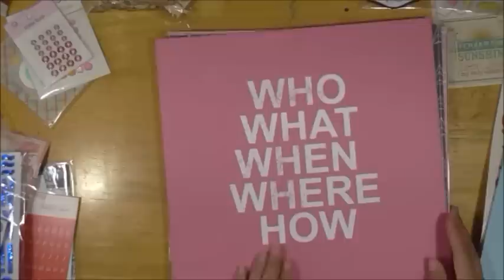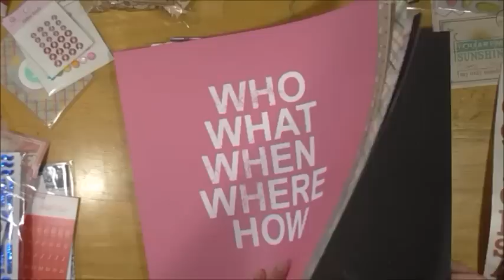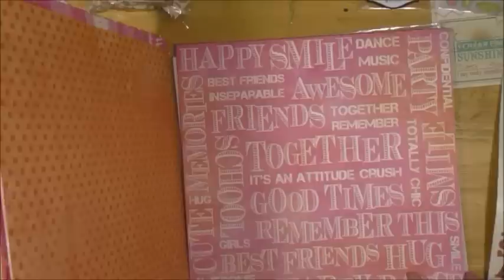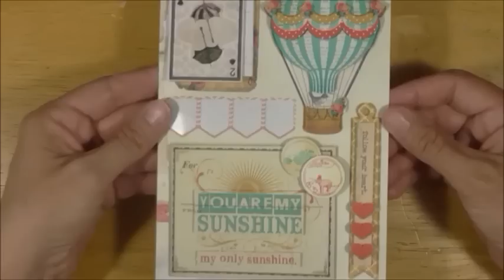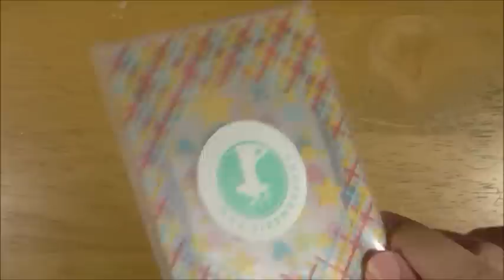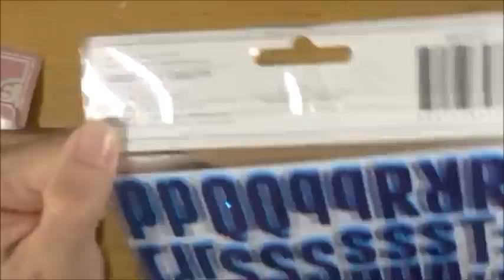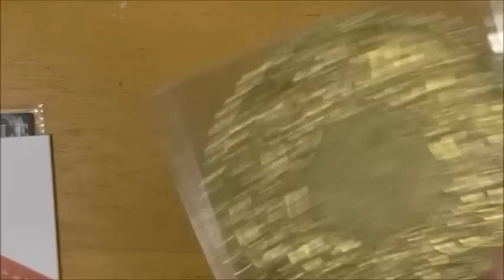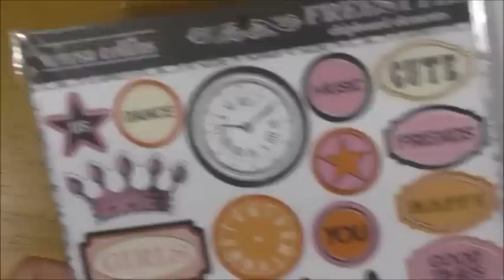Giddy4Scrapbooking's STASH DIVE GIVEAWAY!!! [*** Closed***]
Hi there!  I went through a ton of scrapbook kits from previous months and I'm giving away a BUNCH of loot!  Take a look to see if you want your name in the drawing - you hardly have to do a thing :)